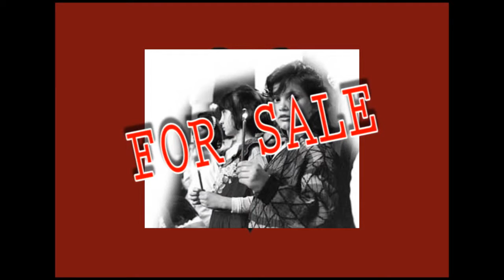The Hospitaller Order of Saint Lazarus of Jerusalem Albania